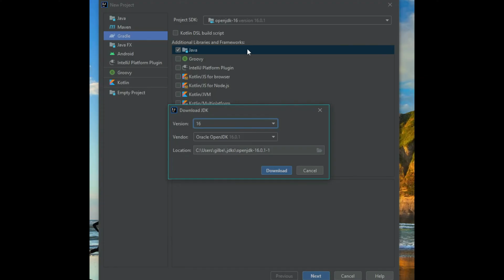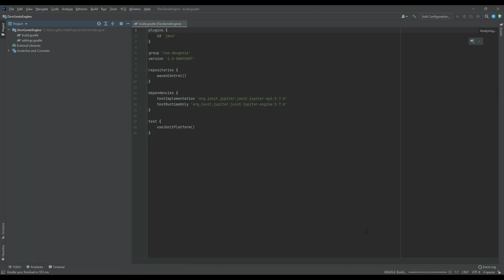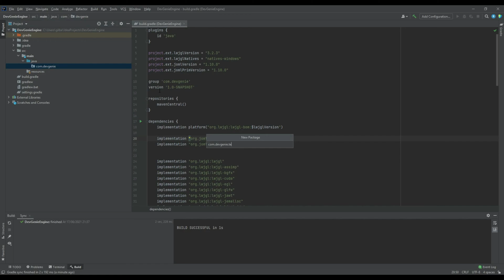3D Game Engine - Environment Setup #1 LWJGL / OpenGL Tutorial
Want a tutorial on LWJGL and OpenGL with Java?
Join me in my LWJGL tutorial & OpenGL tutorial with Java!
In this tutorial we will also use GLSL which is a component the OpenGL and with the help of LWGL we are able to implement it all.
No matter what game you want to create from RPG ,MMORPG to FPS. LWJGL & OpenGL is what you need.

LWJGL is a Java library that enable cross platform access to API's that are essential for the development of graphics.
This series will be so much more than a LWGL tutorial. It will be a OpenGL tutorial and also independently be a GLSL tutorial also.

OpenGL allows us to render both 2D & 3D vector graphics which is essential to indie game dev.
OpenGL (and GLSL) can be use across multiple programming languages and as such is a highly sought after skill in the game development world.

As described above GLSL is a component of the OpenGL, but there is more too it than that.
Independently GLSL is a programming language that sets specific instructions to the graphics hardware to pixel colour, shading & lighting.

Timestamp:
Intro: 00:00
IntelliJ Install / JDK & New Projection 00:31
Gradle Setup : 01:09
Test Class : 01:54